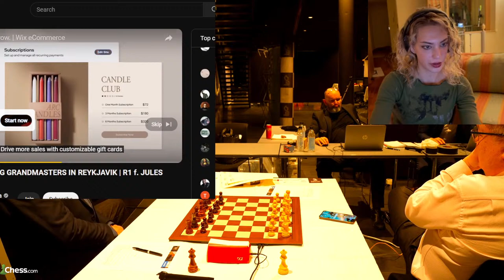BACK TO BEATING GRANDMASTERS IN REYKJAVIK | R1 f. JULES GAMBIT